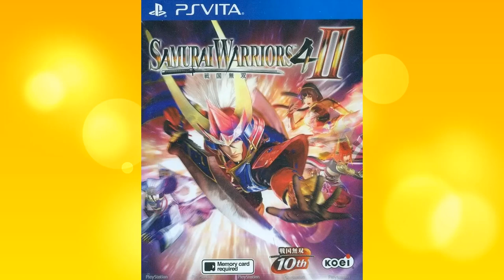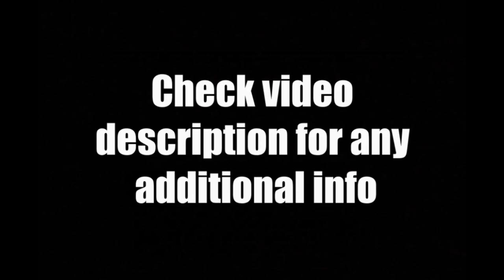PS Vita Games I'm Playing In January 2023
Today's January 2023 Sony Playstation Vita News Update Review - These are the titles I am currently playing.

Games Featured:
Samurai Warriors 4-2
Touch My Katamari
Resogun